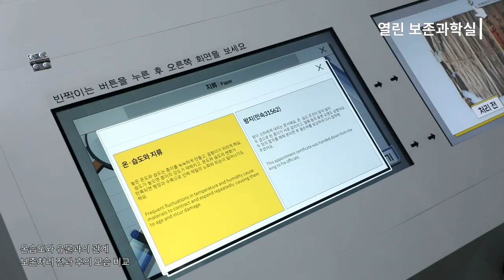[파주 공간별영상] 열린 보존과학실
문화재 병원이라 할 수 있는 보존과학실을 간접 체험할 수 있는 탐구 놀이 공간입니다. 박물관 유물의 보존처리 과정에서 수집된 유해생물과 환경에 대한 자료를 기초로 유물과 보존 환경에 대해 이해할 수 있도록 되어 있습니다.